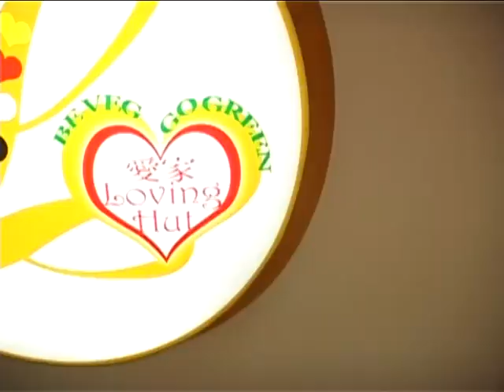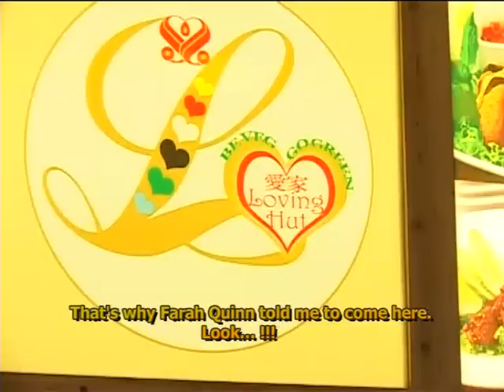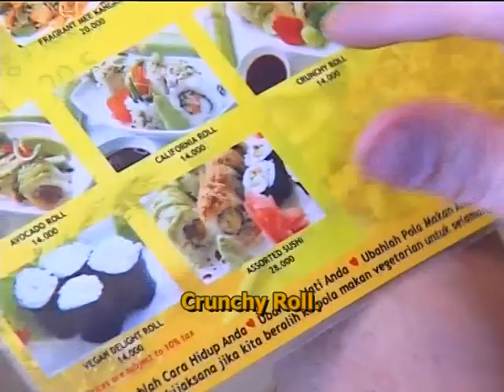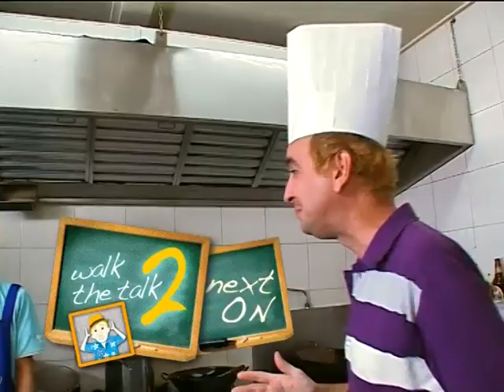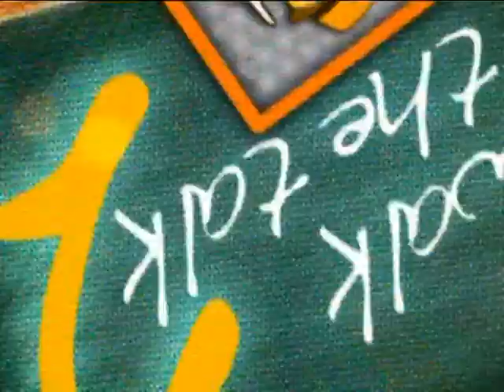Walk The Talk Eps. Makanan Organik vs Vegetarian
Periode tayang di tvOne 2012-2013